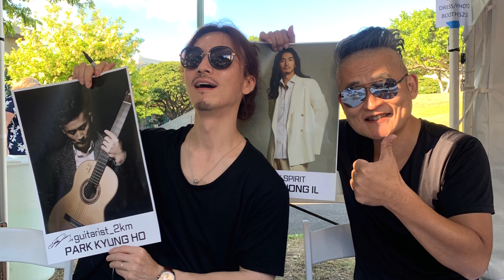하늘과 바다, 나무 그리고 꽃들의 향연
하늘과 바다, 나무 그리고 꽃들의 향연 이었던 하와이 한인축제 음악여행
아내와 기타리스트 투케이와 함께한 그날의 기억이 참 좋다.